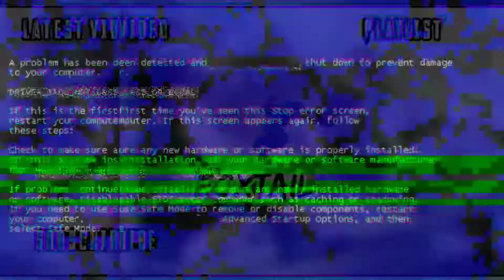Random Rank Gameplay #16 | Wild Rift's Lee Sin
Lee Sin in Wild Rift